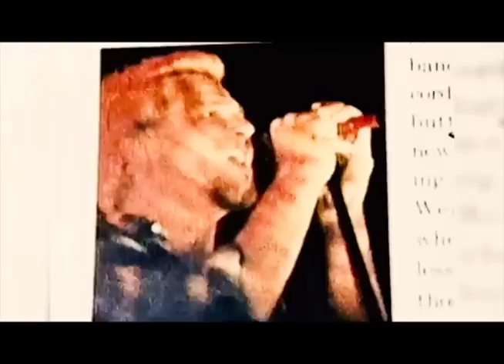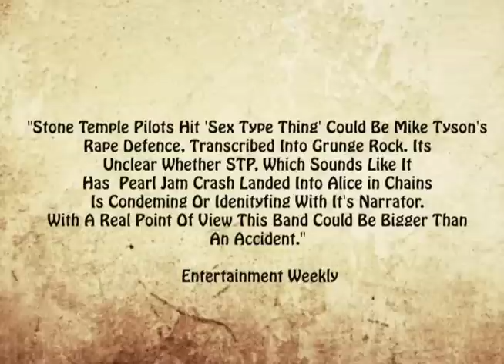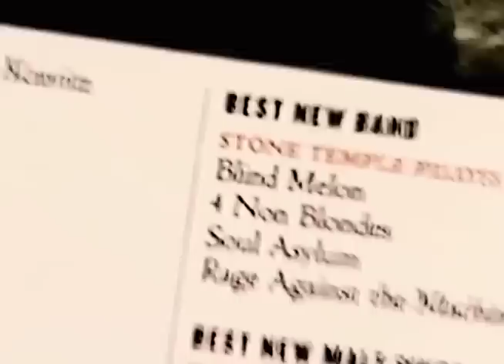Stone Temple Pilots How Scott Weiland & The Band Became So Hated By Critics Over 'Core' & 'Purple'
Why The Critics Hated Stone Temple Pilots, despite the band being huge in the 90's and early 2000's.

Stone Temple Pilots roots date back to the city of Los Angeles where they formed in 1989 under the monicker Mighty Joe Young. They gained a pretty big following, but soon changed their name after a blues musician was found to already own the rights to their moniker. They would eventually settle on the name Stone Temple Pilots and they signed to Atlantic Records. The band quickly got to work on their debut album Core, which happened to be produced by Brendan O’Brien who coincidentally enough, would work with grunge acts pearl jam and soundgarden.
The members of Stone Temple Pilots tempered their expectations with drummer Eric Kretz telling classic rock “Since we’d signed to Atlantic Records, which was one of the greatest labels in the world, I was like: ‘If we fail and get dropped, there was no coming back from getting dropped from the top, That was my biggest fear” he’d say
Released in September of 1992, Core spawned six huge songs, only three of which were released as singles that are still staples of rock radio to this day including “Sex Type Thing”, “Creep”, “Dead and Bloated”, “Plush” “Wicked Garden,” and “Crackerman”. The album would peak at number 3 on the billboard charts, selling over 8 million copies and became the band’s most successful album of their career. The album was also helped by MTV who heavily promoted the videos for sex type thing and plush. While the band had a lot to celebrate, critics were split over the group. While the album did garner some good reviews, the band also received some pretty harsh criticism.
Music journalists claimed the band "ripped off" of grunge acts which were popular at the time most notably Pearl Jam. Others contended the band was a creation of the record label to cash in on the popularity of the alternative rock scene, which was spurred by bands from the Pacific Northwest. The members of Stone Temple Pilots weren’t even from Seattle as they all hailed from different parts of the US and eventually met in California The band was also slammed by some critics who accused them of glorifying rape with their song “Sex Type Thing” which was released as the first single from the album. It was ironic given that according to Weiland, the song deals with abuse of power, "macho" behavior, and society’s attitude toward women, often treating them as objects he'd claim.
Entertainment Weekly's Deborah Frost wrote in her review of Core that the "Stone Temple Pilots' hit 'Sex Type Thing' could be Mike Tyson's rape defense transcribed into grunge rock. It's unclear whether STP, which sounds like it has crash-landed Pearl Jam into Alice in Chains, is condemning or identifying with its narrator. With a real point of view, this band could be bigger than an accident" she'd claim. while the Village Voice, claimed the band didn’t stand out from their peers, despite their best power chords.
Even the hit MTV show Beavis and Butthead had one episode where both of the shows characters are watching the video for the song Plush and mistake it for Pearl Jam. They would go on to compare Scott Weiland to Eddie Vedder, with Butthead concluding, “both bands suck” with beavis firing back saying “Pearl Jam doesn’t suck. They’re from Seattle”
Even Saturday Night Live got in on the ribbing as you can see David Spade discussing the band on his old segment hollywood minute here. And in music Stone Temple Pilots were on tour. They were great the first time i saw them when they were called Pearl Jam.
It wasn’t just critics who threw mud at the band as even their tourmates The Butthole Surfers also thew some shade their way. During an appearance on Headbanger’s Ball in 1993, Butthole Surfers Gibby Haynes poked fun at the band’s sound and host Rikki Rachtman made some remarks that angered Scott Weiland. Here’s a clip discussing what happened.Stone Temple Pilots were on Headbangers Ball. When you hear the acoustic version of Plush that was done on our show. That was the last time things went smoothly with the Stone Temple Pilots. One time the Butthole Surfers were on the Headbangers Ball and we were introducing a Stone Temple Pilots video and Gibby says Stone Temple Pilots who does that band reminem in Land that got squashe

I